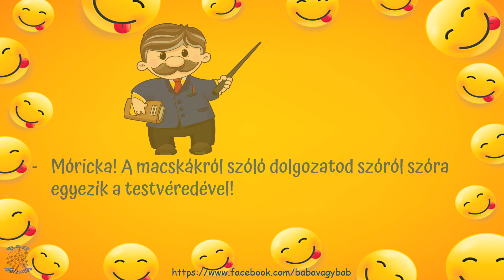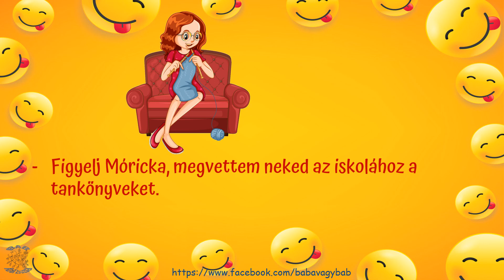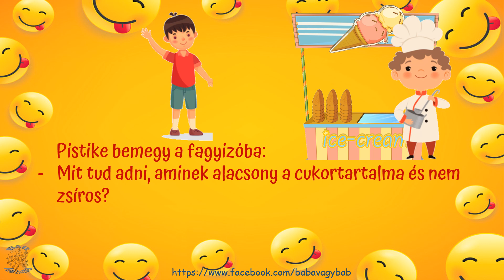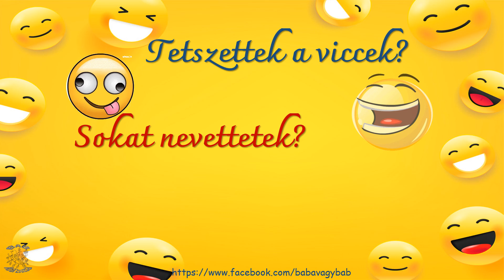Móricka és barátai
Mórickás és néhány másik, gyerekeknek szóló viccekkel készült ez a videó.
A  Zsuzsanna Král   csatornán további érdekes videókat talál az odalátogató.
A oldalon még sok érdekesség található.